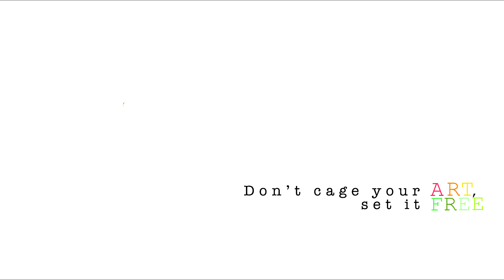Don't cage your art, set it free!